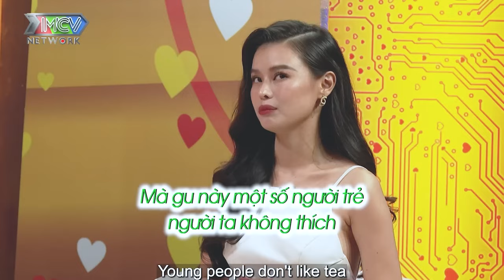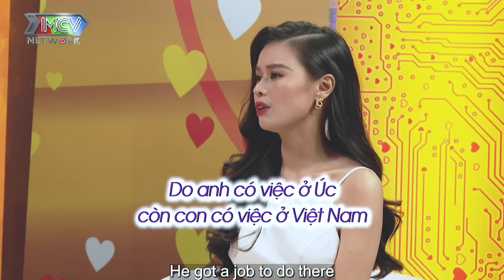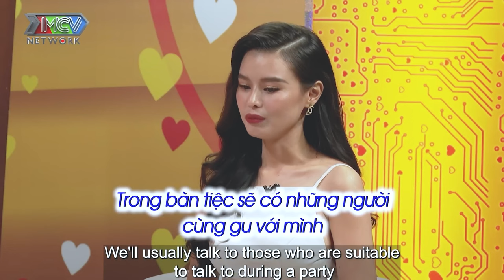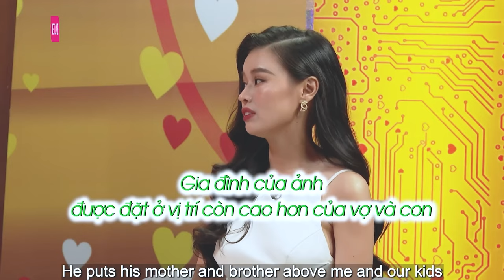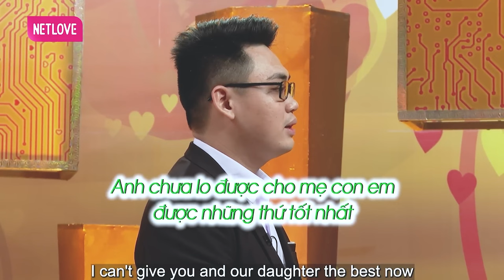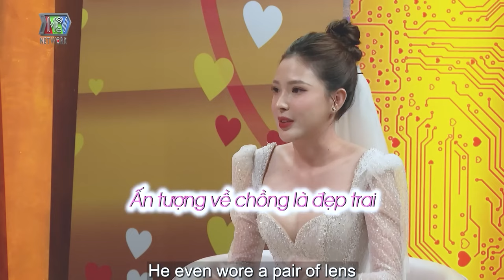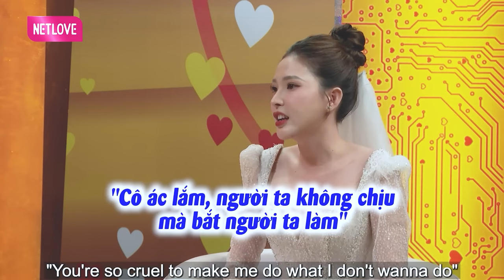Bạn chồng em có đúng bạn gái cũ và bạn gái mới | chuyện vợ chồng đặc biệt